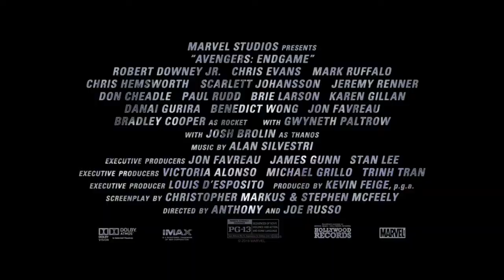AVENGERS 4 ENDGAME Final Stand Against Thanos Trailer NEW (2019) Marvel Superhero Movie HD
Tickets are now available for Marvel Studios’ Avengers: Endgame, in theaters April 26